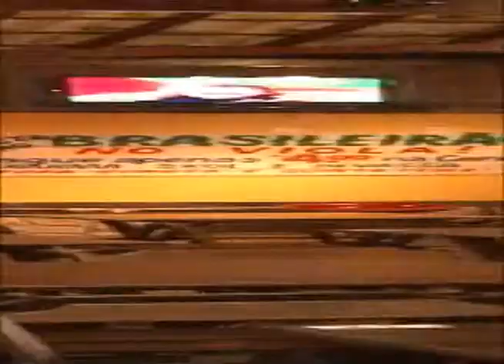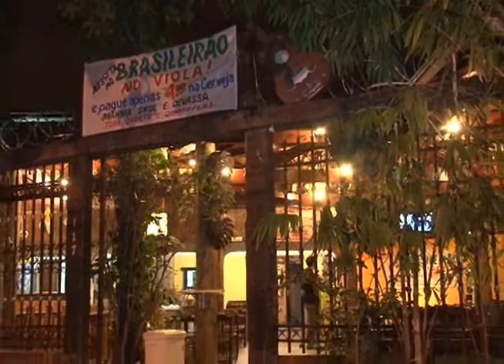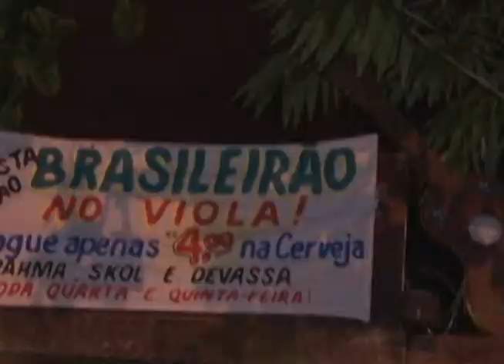OlharUrbano 04 - São Geraldo - Gastronomia e Entretenimento